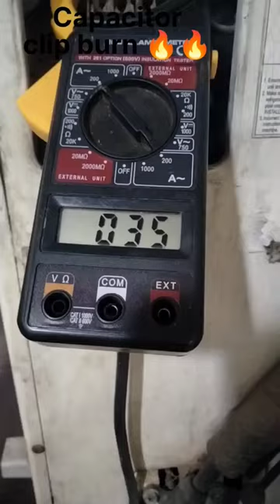Ac capacitor clip burn 🔥| Ac not cooling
In this video I'll show you how to fix ac not cooling problem